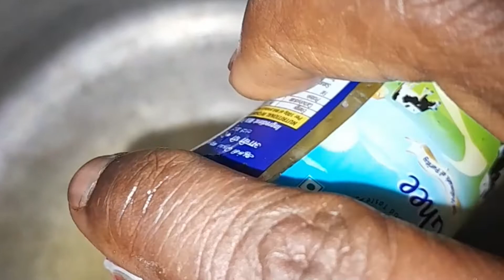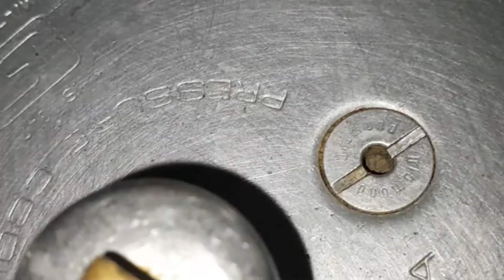thakkali sadam | தக்காளி சாதம் | how to make tomato rice in tamil | தக்காளி சாதம் செய்வது எப்படி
In this video we will see how to make tomato rice in tamil. Thakkali sadam is a popular variety rice recipe which can enjoyed with pappad. This thakkali sadam is tangy and tasty and can be made very easily. Using fully ripe red tomatoes will bring out both the taste and color in the recipe. I make this tomato rice very frequently at home because it doesn't require preparation of any special side dish. In the traditional thakkali sadam we don't add garam masala. But I have included it to give the recipe a hint of biryani flavor to the rice.

Friends please do make this easy and tasty thakkali sadam | tomato rice | தக்காளி சாதம் |